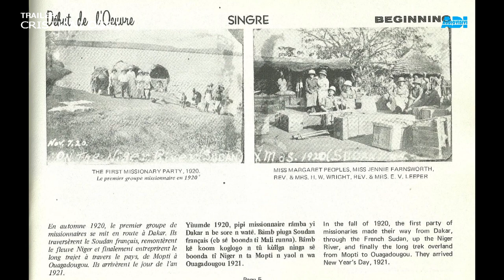Trailer Cristiani Oggi 1354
Trailer Cristiani Oggi 1354. Guarda questa puntata in streaming sabato 27 maggio 2023 alle ore 13:45 su questo canale. Nel Lazio su Teleroma56, DTT canale 16. Testimonianze di vite trasformate dall'amore di Gesù, musica cristiana, annuncio del Vangelo.